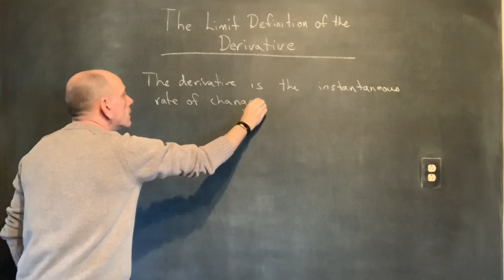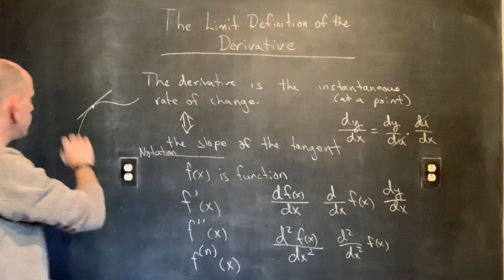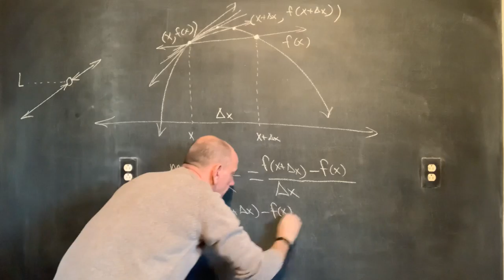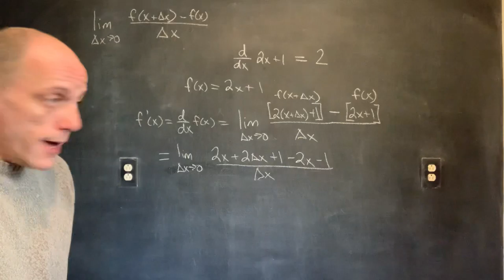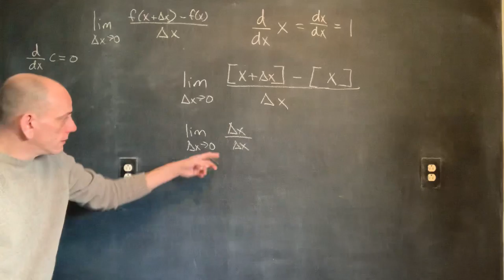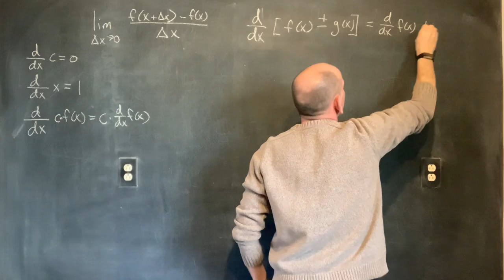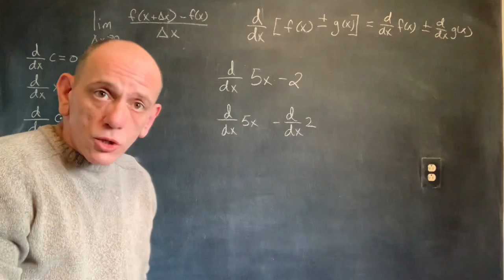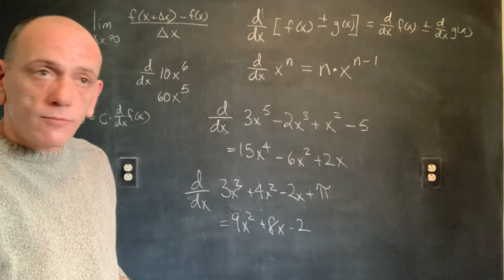The Limit Definition of the Derivative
We define the derivative and use it to find several basic derivative rules.